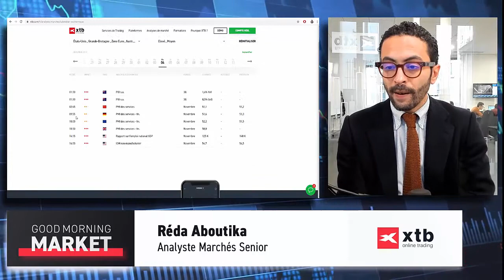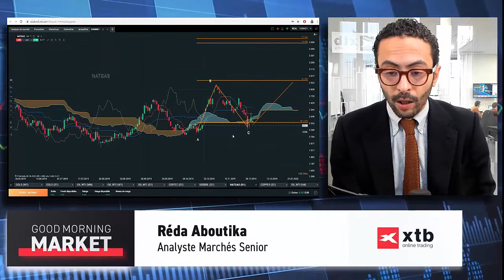Good Morning Market: Le commerce drive les marchés